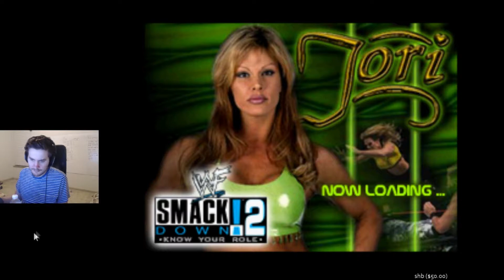CharlieWinsmore - WWF SmackDown! 2: Know Your Role (Part 1)